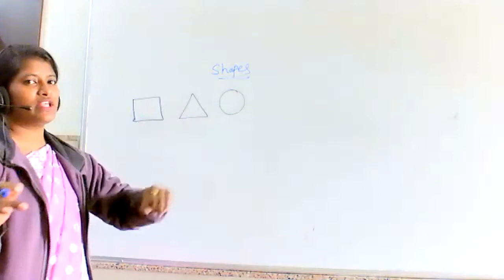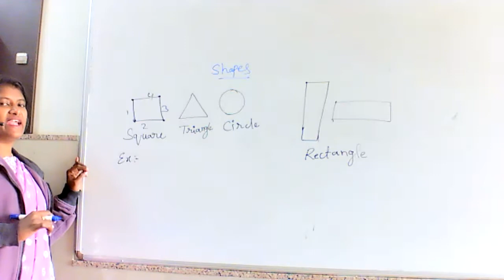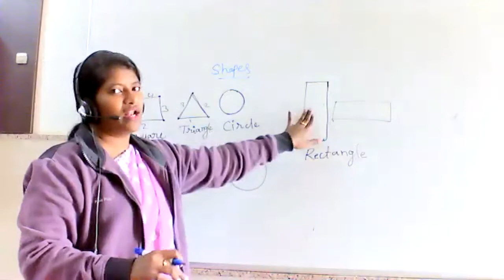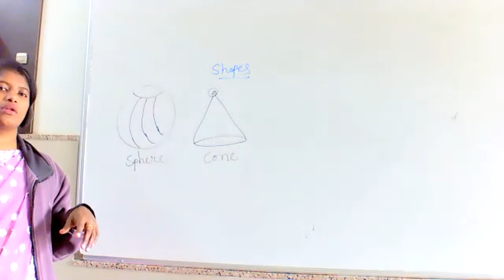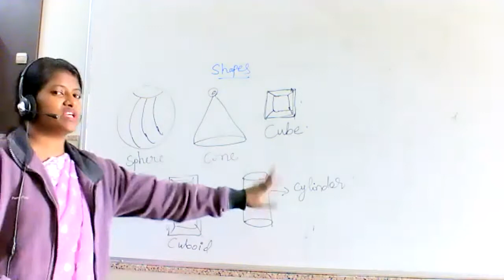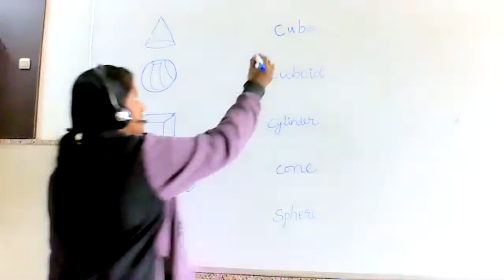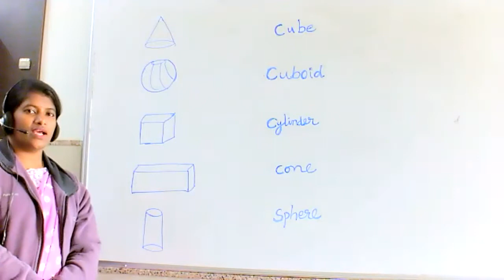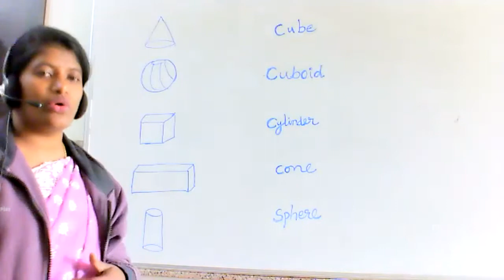Class 1 Maths Shapes Revision By Padma Bandi 18-2-21